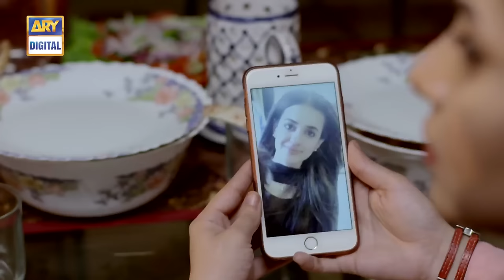Ghayal Episode – 17 – 10th November 2016 | ARY Digital Drama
Ghayal Episode – 17 – 10th November 2016 only on ARY Digital Official YouTube Channel.

Ghayal is a story of a man who goes beyond limits to get what he wants, a man who rapes the girl he thinks he loves just for the sake of his ego. He torments her, and this mishap leads to unfortunate events as she loses her fiancé. Will she ever overcome the misfortune of  life?  Will she ever find her happiness?

Cast:

Asad Siddiqqui as Moiz
Gohar Mumtaz as Adil
Sumbul Iqbal as Tooba and other

Director: Furqan T Siddiqui

Writer: Shagufta Bhatti

Timing:

Watch ‘Ghayal’ Every Thursday at 8:00 pm only on ARY Digital .